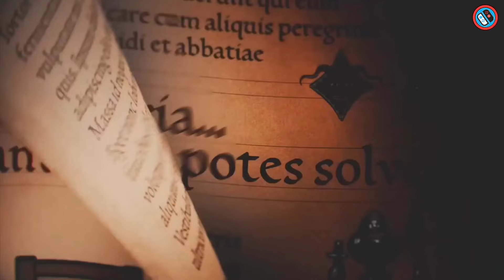40% upto 85% DISCOUNT on Today's Pick: TOP Nintendo Switch ESHOP Sale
40% upto 85% DISCOUNT on Today's Pick: TOP Nintendo Switch ESHOP Sale

♦Chapters::
00:00 INTRO
00:12 Bandle Tale: A League of Legends Story
00:38 Bleak Sword DX
01:16 Wonder Boy: The Dragon's Trap
01:54 Baten Kaitos I & II HD Remaster
02:34 World War Z
03:14 The Messenger
03:55 KLONOA Phantasy Reverie Series
04:32 Kaze and the Wild Masks
05:09 RUINER
05:54 GOD EATER 3
06:34 Hob: The Definitive Edition
07:14 Gunbrella
07:54 Rogue Legacy
08:36 Shining Resonance Refrain
09:08 Return to Monkey Island
09:47 ASTRONEER
10:32 Castlevania Advance Collection
11:12 EARTHLOCK
11:51 The Last Spell
12:29 Pentiment
13:11 ... more ESHOP Deals...